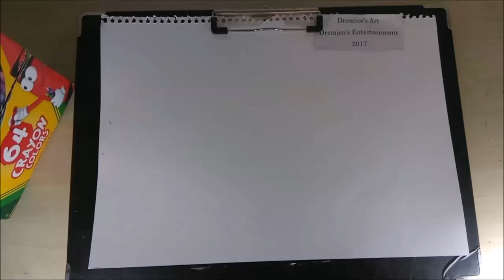Crayola Crayons 64 (Jack-O-Lantern) Halloween Drawing (Dremico's Evans)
Dremico's Art Channel

It's the iconic Halloween Jack-O-Lantern. I used the 64 Crayola Crayon set. Happy Halloween!

All art is drawn by me (Dremico).

Dremico's Art
Dremico's Entertainment
Dremico's Pokemon Art